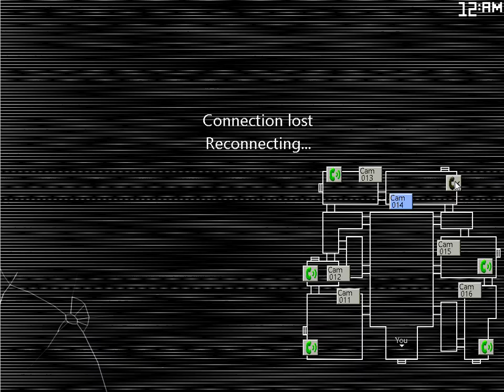I think I broke it.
Yes, I could've let the time pass on and I woulda won. But where's the challenge in that?